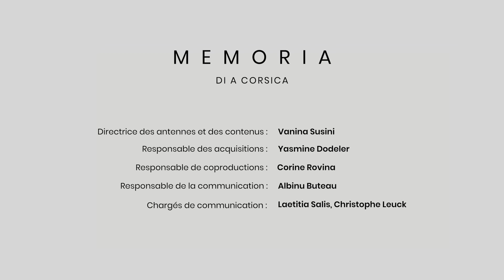MEMORIA - ANGELE TORRE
Memoria donnera la parole aux anciens (de 55 à 99 ans...) issus de tous horizons et de toutes micro-régions de la Corse à travers des portraits de 3 minutes...
Ce programme, uniquement en langue corse, s’articule autour d’une série de questions, toujours les mêmes, avec un objectif : recueillir une photographie de cette génération au travers de 20 portraits qui s’exprimeront en toute liberté.
L’interview est guidée par un journaliste qui n’apparait jamais à la caméra...